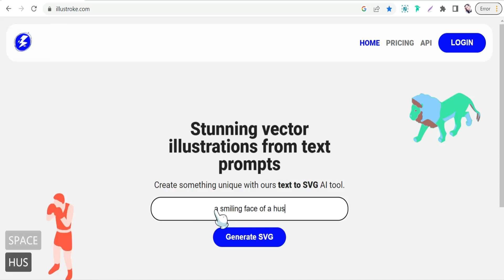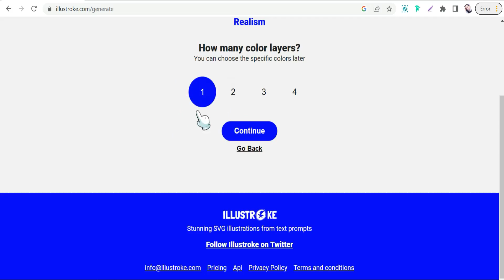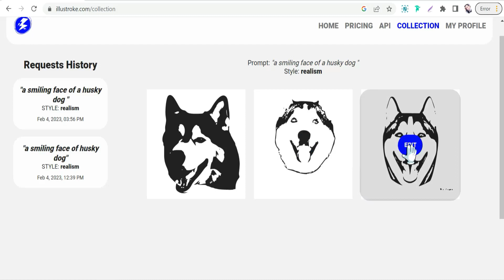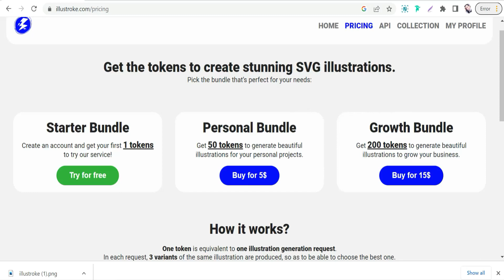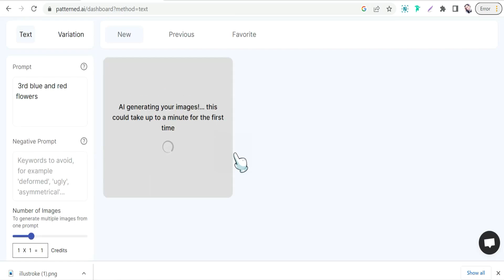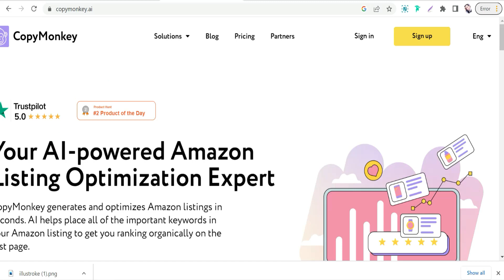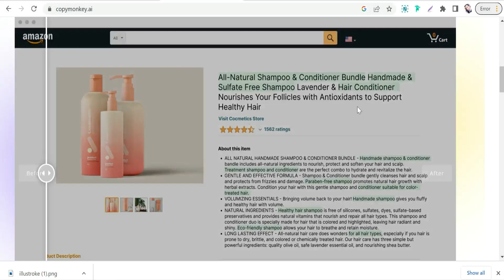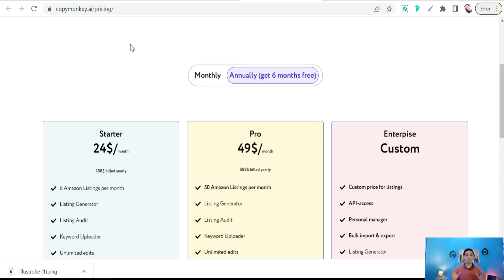AI Illustration Generator That Would Blow your Mind for Print on Demand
. In this video, i 'll show you 3  New stunning AI TOOLS that would help you more in Print on Demand, as you could generate vectors and illustrations for commercial use just with one click, in addition, you would generate patterns about any thing to upload directly to your POD platform like merch by amazon , Redbubble,Etsy and etc , so feast your eyes and Enjoy 😊🥰